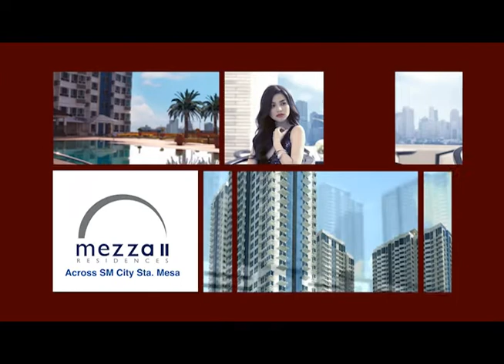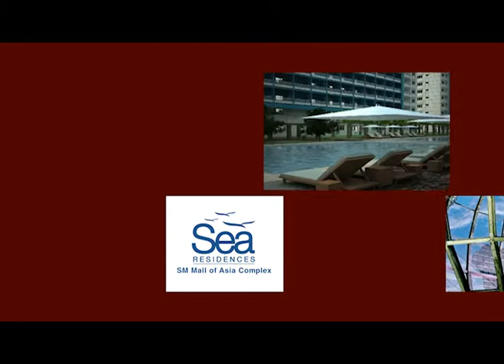SM Residences "Uptown GIrl" E-Billboard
An E-Billboard produced for SM Residences
Director: Wincy Aquino Ong
DOP: Pong IGnacio + Dan Gil
Photographer: Mark Nicdao
Editor + VFS: Maui Mauricio
Ad Agency: Ace Saatchi + Saatchi
2011 Watusi Production